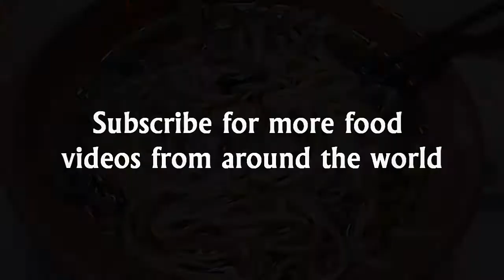Taiwan Beef Noodles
These are beef noodles on Taiwan's Kinmen Island.